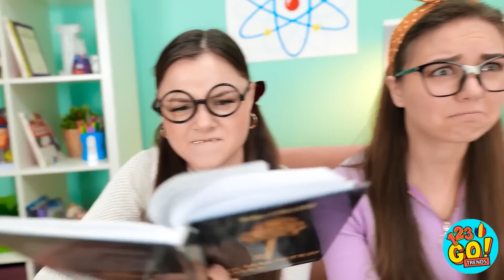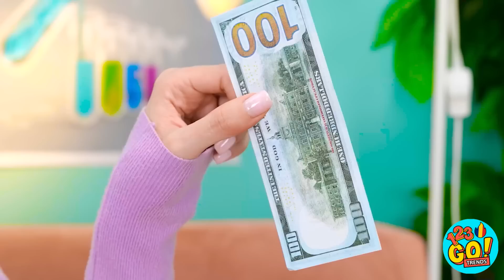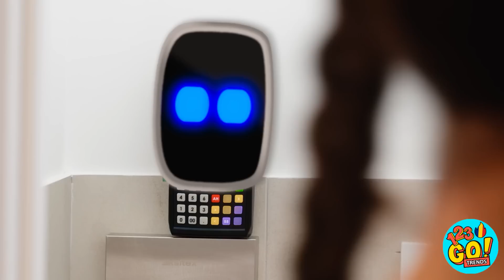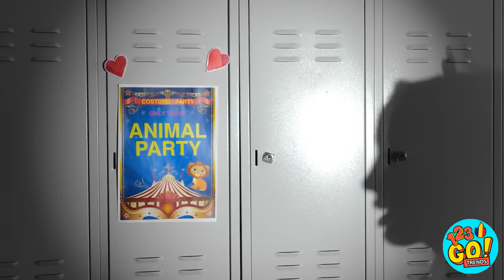TRANSFORMARE EXTREMĂ || Trucuri și idei DIY de machiaj! Gadgeturi de înfrumusețare – 123 GO! TRENDS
Abia aștepți să pui în aplicare aceste trucuri de machiaj? Nu uita să dai Share acestui clip video în rândul prietenilor tăi și să te abonezi la canalul nostru, pentru și mai multe sfaturi și trucuri distractive!